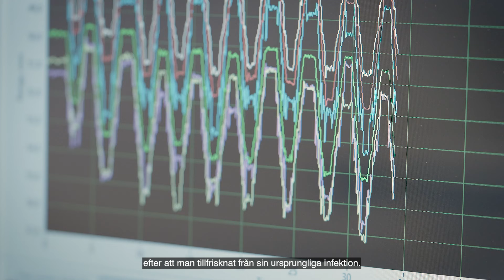Monika Fagevik Olsén, professor i fysioterapi